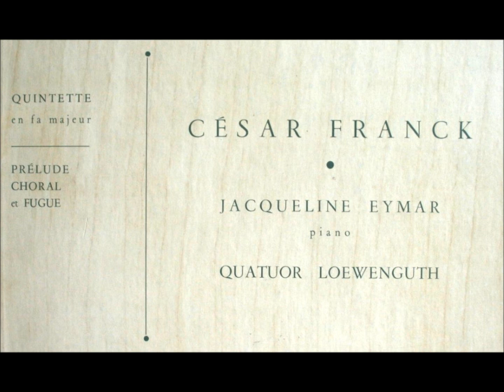Franck: Prélude, Choral et Fugue, pour piano - 2. Choral - Jacqueline Eymar (1953, Philips)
Jacqueline Eymar est une pianiste française née le 23 juin 1922 à Nice, décédée le 6 décembre 2008 à Pourrières (Var).

Élève du pianiste et compositeur Yves Nat, Jacqueline Eymar a mené dans les trente années d'après-guerre une riche carrière de soliste et de pianiste de musique de chambre. Jacqueline Eymar a interprété un répertoire large et varié, dans lequel la période romantique (Brahms, Schumann, Schubert...) et la musique française (Debussy, Fauré, Franck...) occupaient une place de choix. Soliste de l'Orchestre national et de l'Orchestre de la Radiotélévision française, elle était également une habituée des grandes associations parisiennes, jouant pour la Société des concerts du conservatoire ou dans le cadre des concerts Colonne et des concerts Lamoureux. Elle a réalisé en Europe, en URSS (1958, 1961, 1967), en Asie du Sud-est (1965) et en Amérique (1971) de nombreuses tournées, offrant au public des récitals de piano ou des concerts de musique de chambre.
Outre son activité de soliste, Jacqueline Eymar a consacré une partie importante de son travail à la musique de chambre, collaborant activement avec Günter Kehr -- violoniste et chef d'orchestre allemand -- et avec le trio Kehr, fondé par ce dernier. A l'heure de la réconciliation franco-allemande, ils se réunirent en quatuor et donnèrent ensemble de nombreux concerts en France, en Allemagne et dans le monde.
La critique lui reconnaissait une puissance et une élégance de jeu exceptionnelles, saluant le plus souvent la conception architecturale qu'elle avait des œuvres. Le 30 mars 1960, René Dumesnil écrivait dans Le Monde : « J'ai rarement vu possession si complète d'une interprète par la musique qu'elle anime ». Le 13 février 1965, le compositeur Luc-André Marcel s'adressait à elle en ces termes : « La façon dont vous illuminez tel détail, dont vous faites émerger tel plan second, dont vous conduisez un crescendo, est d'une telle évidence qu'on ne peut pas ne pas écouter. Par surcroît l'extrême beauté du son et l'étonnante variété des couleurs, l'absence totale d'arbitraires, de virtuosité gratuite, rajoutent encore à cette impression d'entendre une musique pure. »
Jacqueline Eymar a accordé une grande importance aux compositeurs contemporains, faisant découvrir aux publics français et étrangers des artistes tels qu'André Jolivet, Georges Migot, Serge Nigg, Antoine Tisné, Marius Constant ou Luc-André Marcel, dont elle a créé les deux concertos pour piano. En 1960, elle interprète salle Pleyel, à Paris, le concerto pour piano de Khatchatourian (1926), celui-ci dirigeant l'Orchestre national.
Dans les années 1980, elle s'était retirée dans sa maison familiale de Pourrières (Var), réservant ses interprétations à un public d'amis mélomanes. Elle s'y est éteinte le 6 décembre 2008.